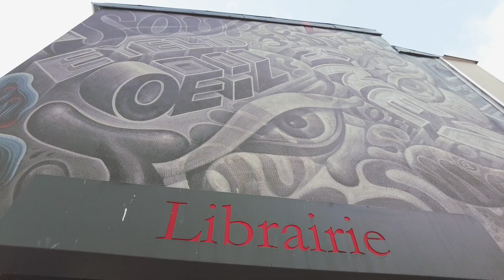Jason Botkin à Vincennes autour de son œuvreà la librairie MillePages pour le Festival AMRICA 2024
JASON BOTKIN est un artiste canadien, co-fondateur et directeur du projet En Masse (collectif d’artistes qui réalisent des dessins et installations collaboratives) à Montréal, Ses fresques sont empreintes de son univers étrange, psychédélique et coloré. Par le biais d’une mise en scène de personnages et paysages fantasmagoriques, celui-ci cherche à éveiller les consciences, notamment sur les problématiques écologiques et sociales, à travers cette esthétique du bizarre.